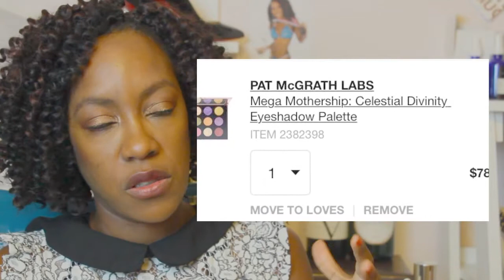Sephora Holiday Fall Sale - VIB Sale Recommendations for Dry Skin Girls // AhhhSoNeo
the Sephora VIB Sale Fall Sale event is LIVE - and the best part is you can shop it multiple times. Here is my recommendations for us Dry Skin Girls so my focus is mainly on luxuries skincare with a bit of makeup thrown in for good measure. Remember to choose happiness - always!

Rouge Members (10/30-11/9) - 20%
VIB (11/3-11/9) - 15%
Insiders (11/5-11/9) - 10%

Rakuten - Ebates:
Liketknowit:

All products were purchased with my own money.  All opinions are mine.